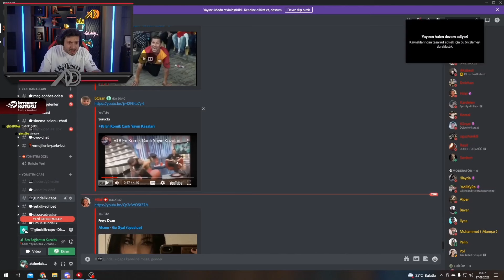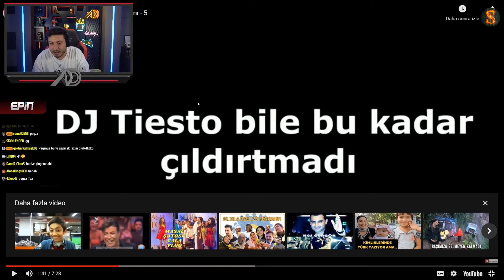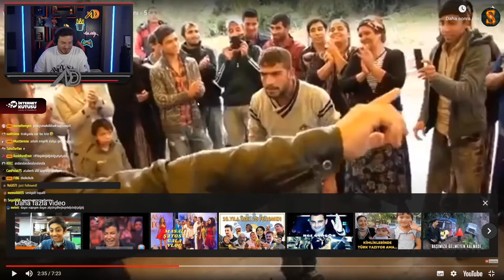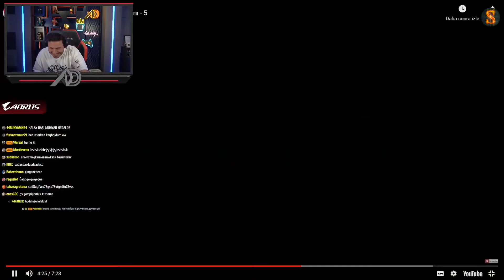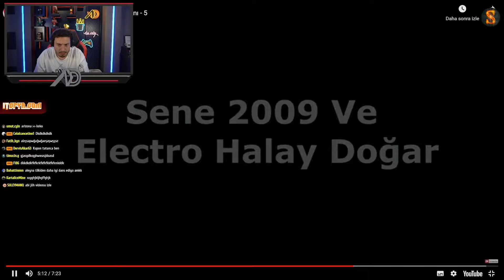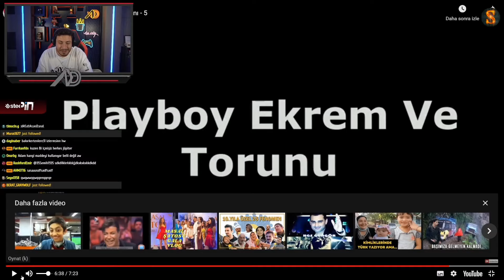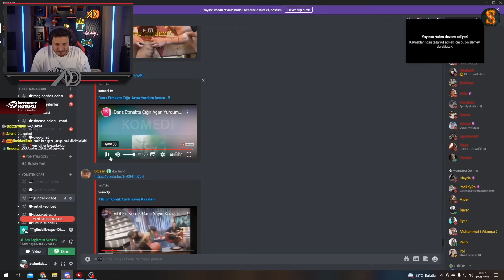ATABERK DOĞAN - DANS ETMEKTE ÇIĞIR AÇAN YURDUM İNSANI 5 İZLİYOR